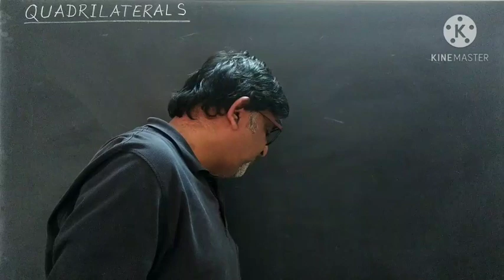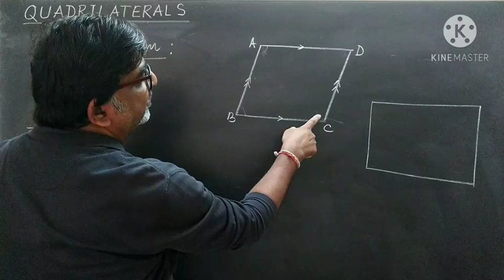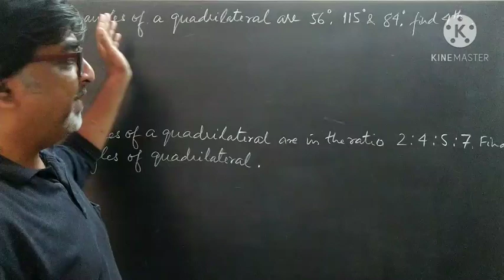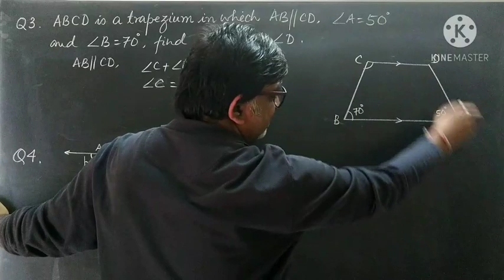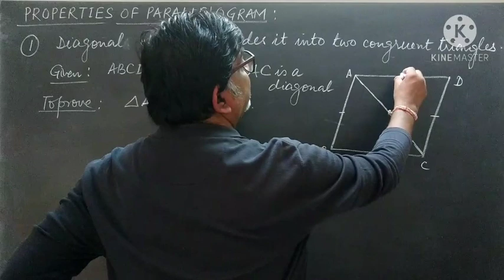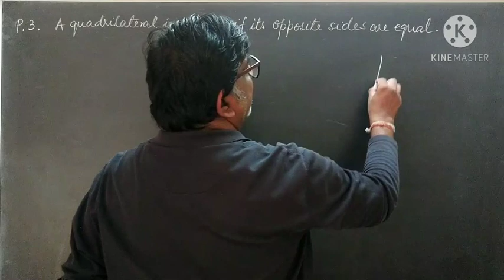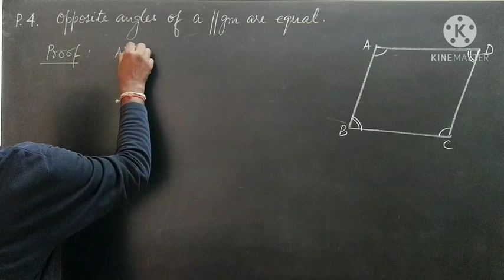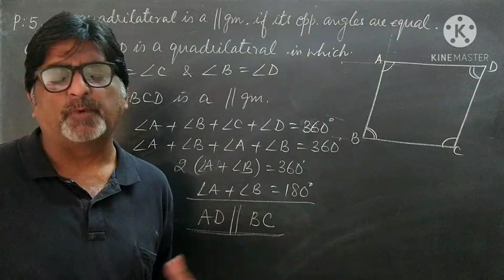Quadrilaterals 1 IXth